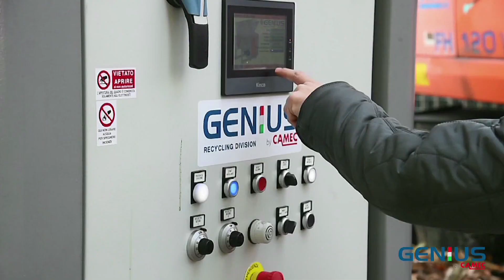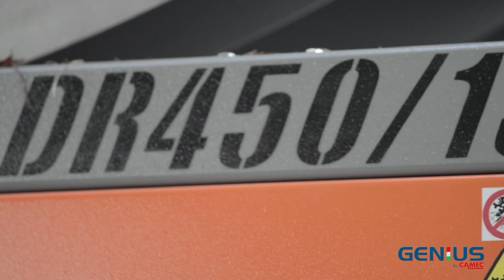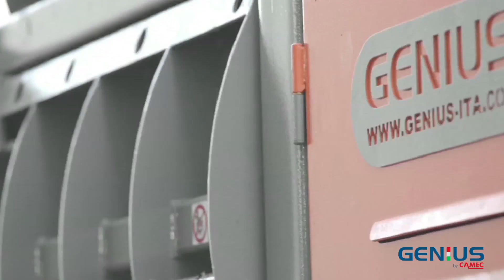CAMEC Plastic Bags Shredding Plant with DR450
CAMEC Impianto Triturazione Borse in Plastica con DR450